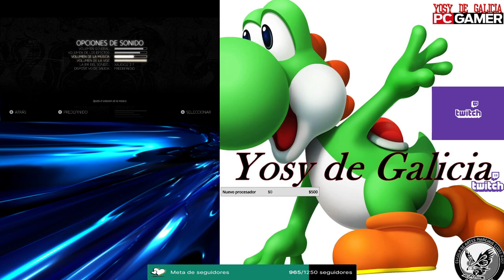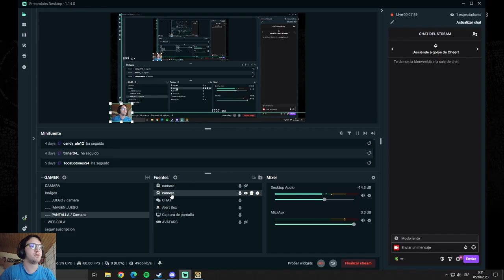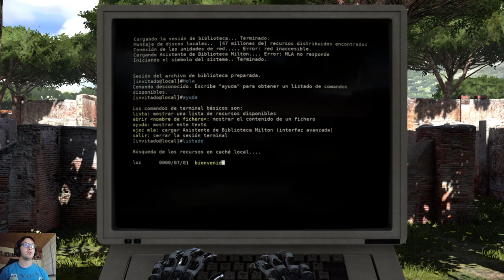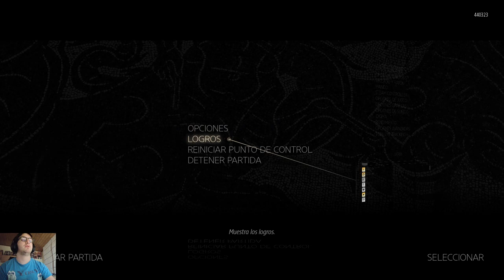The Talos Principle | Juego de puzzles | D1 | 10/23